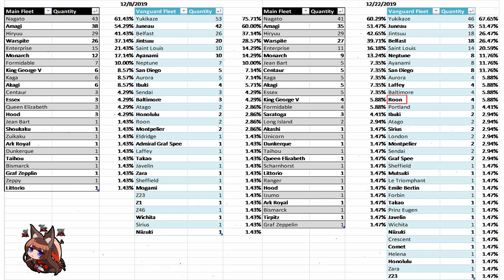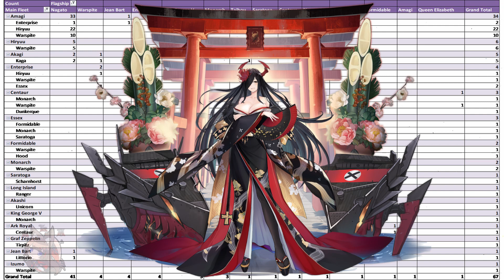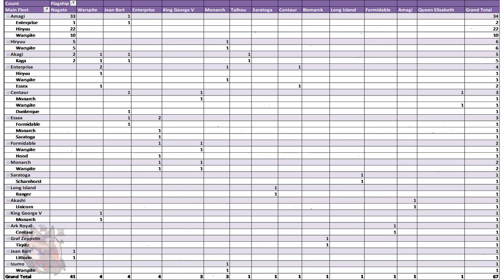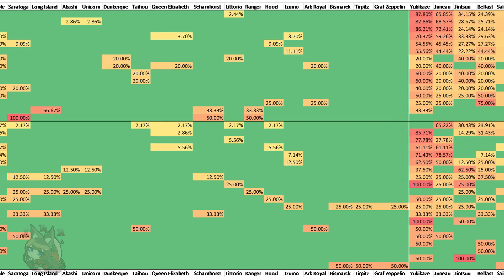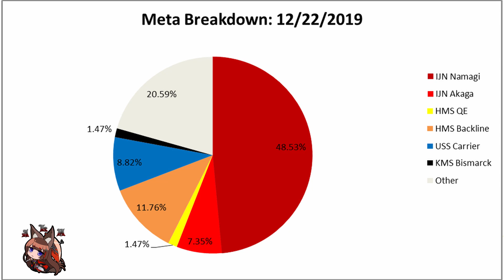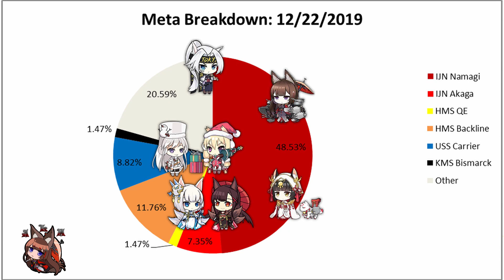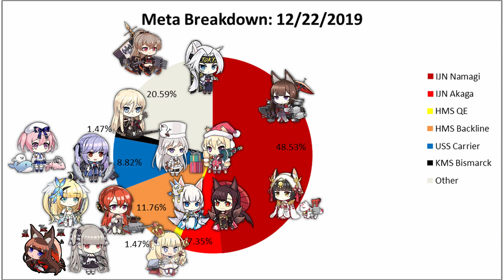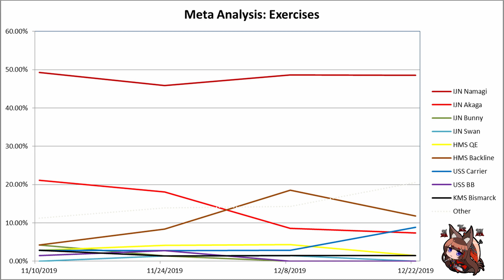[Azur Lane] Meta Analysis - December 2019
This is a detailed video about the Exercise (PvP) meta game for Azur Lane in the month of December. It overviews 2 seasons ending 12/8 and 12/22. These seasons are primarily considered "Warspite" meta and are before the wide spread usage of FDG.

- Audio -
沢城 みゆき
石川由依
伊藤あすか